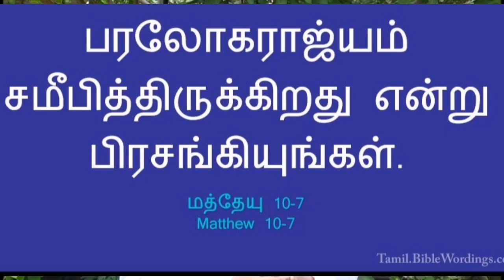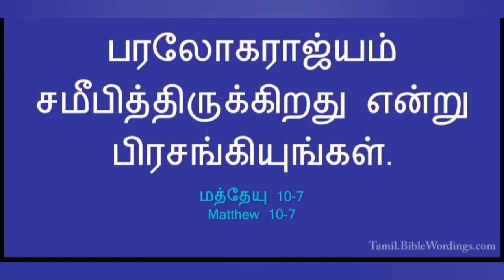தினம் ஒரு சிந்தனை|02.09.2021;Rev.S. CHRISTY MALARVIZHI,CSI PAMMAL PASTORATE.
மத்தேயு 10.7
 போகையில், பரலோகராஜ்யம் சமீபித்திருக்கிறது என்று பிரசங்கியுங்கள்.